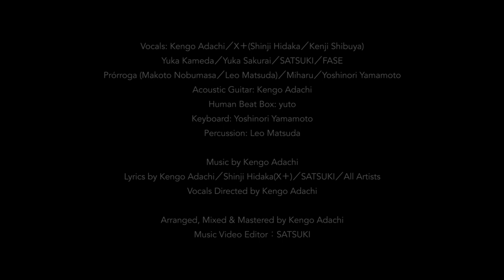BUSKER＋「その先へ / Beyond」（Trailer, English Sub）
「BUSKER+」 was a live event scheduled to be held on May 6th 2020 at Hattori Ryokuchi outdoor concert hall, however, this event was unfortunately postponed due to COVID-19.
This is the trailer video of “Beyond”, which was created by collaboration of 10 artists, planned to be handed out for financial contributors on the day.

Released on June 8th, 2020
Check now

Beyond

There is a song we’d like to sing

Therefore no permission is needed

There is a word we’d like to send out

But the hustle and bustle of the city is in our way

In a pitch-black shell, we found a ray of light

From here, let’s hold hands, leap and fly out now

Brand new encounters color and light us up

Giving shape to dreams, with hope in our hearts, soaring to tomorrow

The scenery we imagined is waiting for us
Believing it Having faith thoroughly Even though we can’t see it just yet

There is a thought we’d like to express
Therefore there is no need to hold back

There’s a dream we’d like to achieve
But heartless voices are in our way

In the crowd of passing people The song that reaches to their hearts

I’m sure will turn into a smile And spread from here

Can’t you see I can’t do this without you?
Together we’ll make new memories

Are we feeling good?

Vocal：Kengo Adachi／X＋（Shinji Hidaka／Kenji Shibuya）／Yuka Kameda／Yuka Sakurai／SATSUKI／FASE／Prórroga（Makoto Nobumasa／Reo Matsuda）／Miharu／Yoshinori Yamamoto
Acoustic Guitar：Kengo Adachi
Human Beat Box：yuto
Keyboard：Yoshinori Yamamoto

Percussion：Reo Matsuda

Lyrics by Kengo Adachi／Shinji Hidaka（X＋）／SATSUKI／All Artists
Vocal Directed by Kengo Adachi
Arranged & Mixed & Mastered by Kengo Adachi
Music Video Editor：SATSUKI

Director：Kiyotaka Fujiwara（Live Space Vi-code）

Producer：Motoshige Nishio（MSI JAPAN HOLDINGS）

Adviser：Takahiko Kagami（Greens Corporation）

Special Thanks：MUSIC BUSKER in UMEKITA office／Hiroaki Asai（FM802DJ）／Honoka Toyoda（FM802DJ）／Ippei Kita（FM802）／Kana Yokoyama（FM802）／Ho ShiauFang（MSI JAPAN Osaka）／Yunning Chang（MSI JAPAN Osaka）／Yuri Oshimura（MSI JAPAN Tokyo）

BUSKER＋ Facebook

BUSKER＋ Twitter